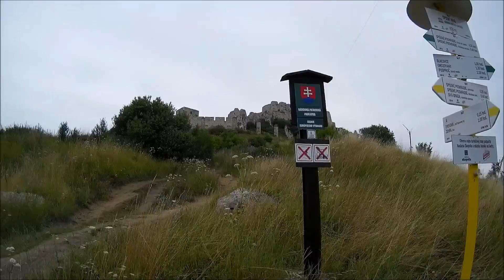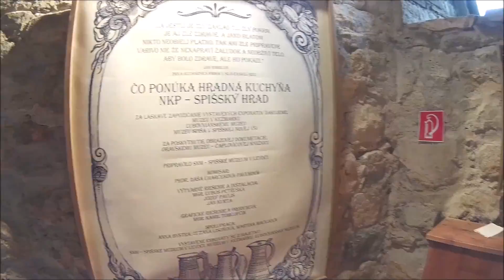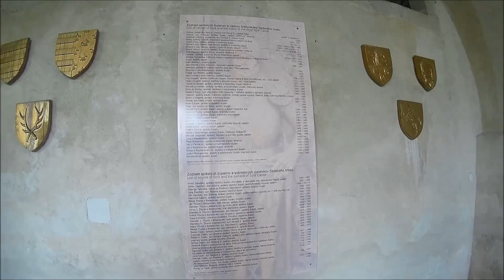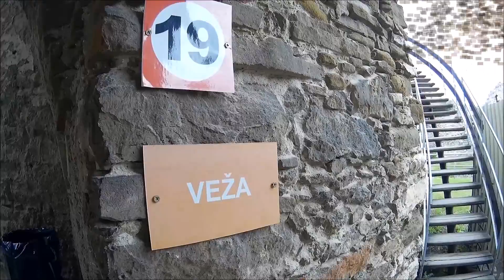Mrazíci na cestách - Spišský hrad 31.7.2015